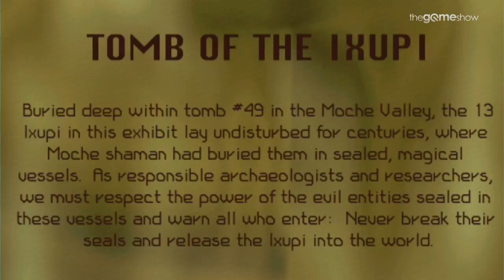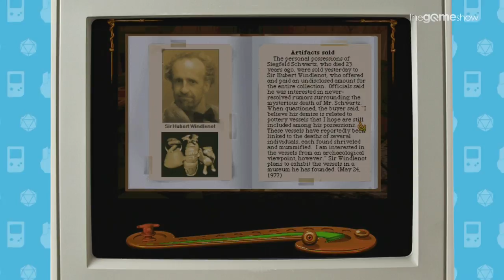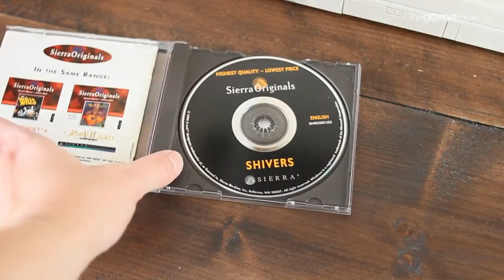Shivers GOG PC Game Review | Sierra's 1995 Horror Adventure Game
Shivers is now available on GOG! Shivers is a 1995 point and click adventure game, this is my review.

Shivers is a 1995 point and click adventure PC game from Sierra Online. The opening FMV shows us that we're playing as a teenager being dared to spend the night in the spooky haunted museum at the top of the hill.

Unlike most PC adventure games, Shivers gives you nothing off the bat. Right from the start the whole of "Professor Windlenot's Museum of the Strange and Unusual" is given to you to explore, and you’ve got one endless night to explore it. By exploring Professor Windlenot’s museum you stumble into the main objective of the Shivers adventure game. 15 years prior, two teenagers broke into the museum just like you, but they accidentally opened up nine clay pots, each one containing an evil spirit called an Ixupi. Since then the museum was condemned and left to rot until you showed up.

For a 1995 PC game, I can’t knock Shivers for story or setting. Sierra On-line never shied away from grisly stuff in their PC games and Shivers fits pretty well into their 1995 horror adventure game catalogue. The spooky museum is actually fairly atmospheric. It’s kinda 90s Goosebumps atmosphere compared to something modern like SOMA.

The Shivers PC adventure game plays out in first person, like Myst or The 7th Guest. Shivers feels primitive to be honest. I was never a fan of this kind of gameplay but objectively it doesn’t affect the game. Shivers is a memorable adventure game and a different PC game for that presentation, so fair play. As I was playing this PC game I was struck by how much work this would have been. Shivers is made up of over 2500 hand-drawn paintings which were all scanned in. There’s digital work, blue-screened actors and 3D modelling going on, so you can’t knock the work Sierra put into this adventure game. Considering Shivers is running in 640x480 they’ve crammed a lot into those PC game pixels.

The sound and music in Shivers PC were well-received at the time and for good reason. Taking advantage of the CD-ROM format, the music in Shivers PC game is one of the best things about it. All sound and music was undertaken by one guy, Guy Whitmore, who went on to make the music for the Blood games and No-one Lives Forever.

The area that the Shivers PC game starts to fall down is the game. Shivers's museum is like a maze and moving around gets tedious after a while. You have to revisit the same old places time and again and it's not like you can WASD your way around; you're clicking about 500 million times. I said before that objectively this Myst style doesn’t objectively ruin the game but you’re more aware of the backtracking when you’re clicking a million times.

Shivers's puzzles are a mixed bag.  Some of them are logical, or you can at least figure them out. But the organ, the harp are absolute garbage. Not all of the puzzles are like this, in fact Resident Evil 3 copied one of them so it shows there’s good in here but even the smallest nugget of poo can ruin even the biggest bowl of ice cream.

To trap the Ixupi you need to find the right clay pot and the right lid, for the right Ixupi. If you have the right pot but the wrong lid, you have to pick which one to carry. The locations of the pots, lids and Ixupi in the game is random, so you’ve got no clear direction at any point. Once you’ve finally caught one, the process starts again. This is easily one of the, if not the, most tedious gameplay loops in any PC adventure game I’ve played. It's not about hating on old games. I like having to take physical notes, draw little maps etc. it’s part of the old school way of playing retro PC games but the randomness twinned with the tedium in finding your way about got to be too much for us.

If you want to play Shivers, this PC game is now available on GOG! It was once abandonware but no more. even if you did pirate it, getting it running on a modern machine would be a ballache without GOG. In closing, the Mrs enjoyed Shivers for the nostalgia. We enjoyed playing a PC game together and it was fun to play a game I’d ever even heard of let alone played. If you’re new to PC adventure games there’s two dozen games I’d recommend before Shivers. Still, good for a spookout.